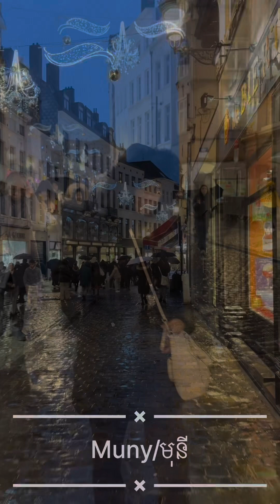Bruxelles Belgique@Muny_official